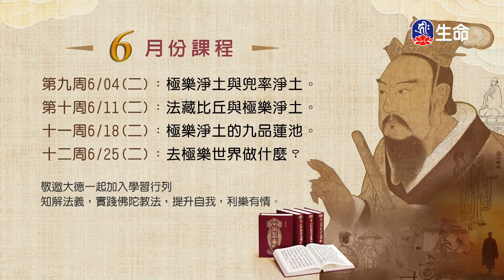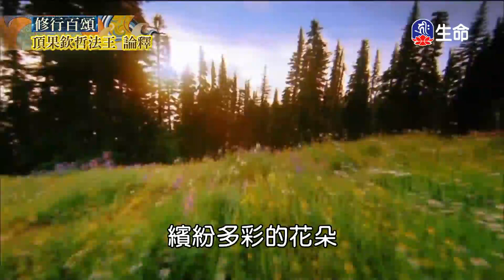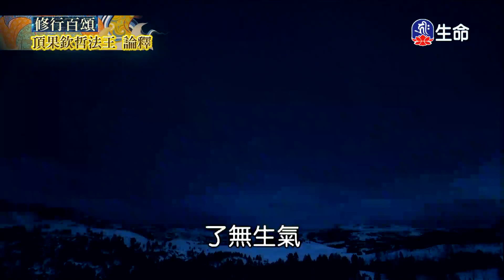殺羊果報放生得釋、幼時害鳥成年受報、一念慈悲救孤救己_愛護生命卡通動畫系列_(lifetv_20240618_12:30)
愛護生命卡通動畫系列_殺羊果報放生得釋、幼時害鳥成年受報、一念慈悲救孤救己。

Retributions of killing the Sheep but Releasing lives to be free.The results of being adult while hurting birds at childhood.One thought of compassion to save loneliness and self_Caring for Life Cartoon Animation Series_(lifetv_20240618_12:30)